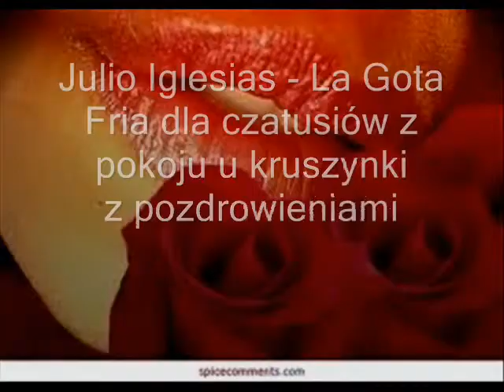Chris de Burg Lady in red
dedykacja dla  panów